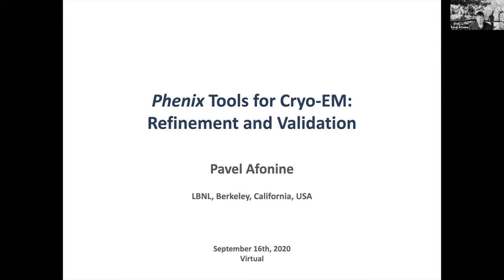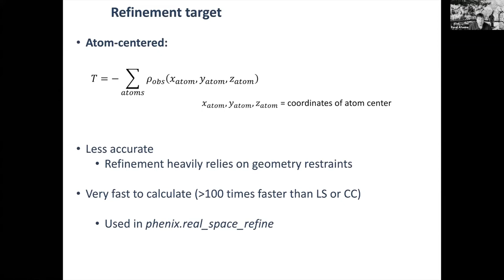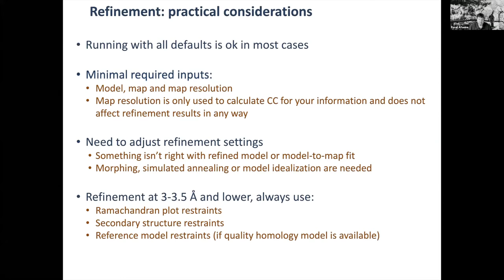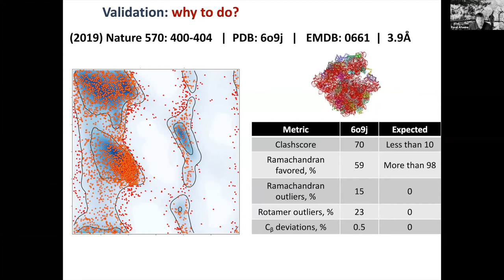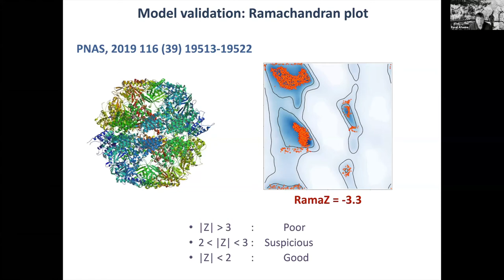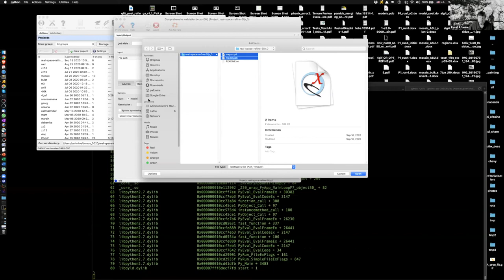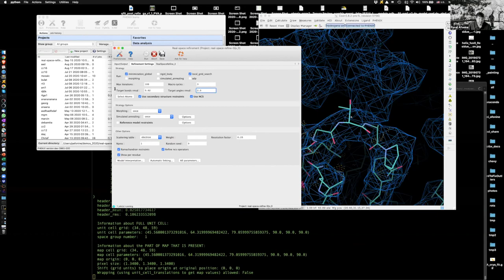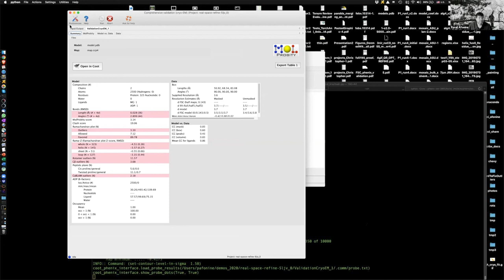Phenix User Workshop 9/16/2020 - phenix.real_space_refine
Pavel Afonine explains phenix.real_space_refine.